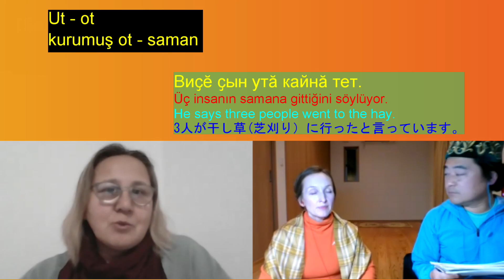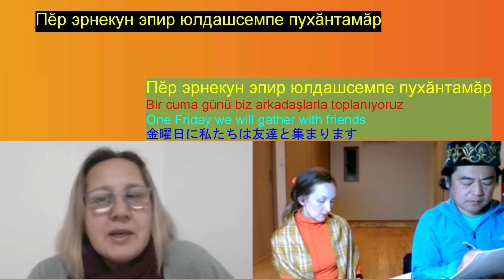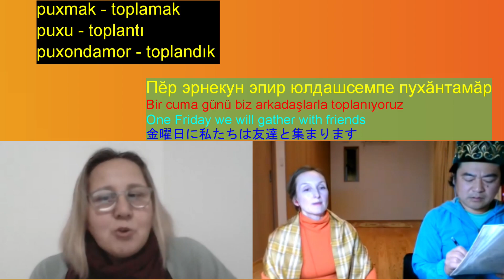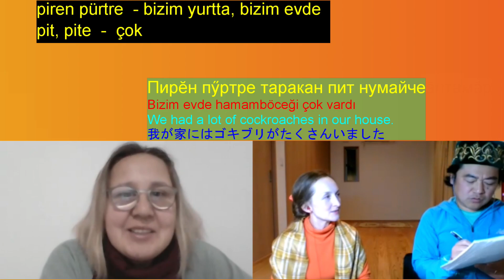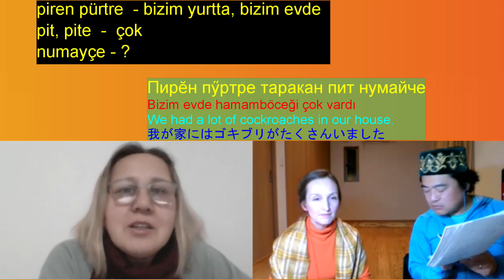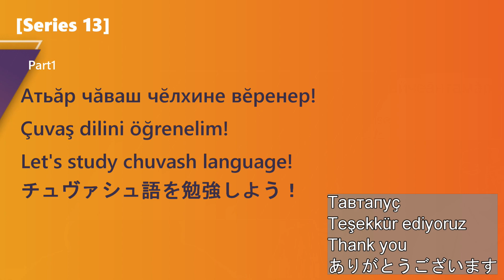[Series14] Let's study Chuvash language！ | チュヴァシ語を勉強しよう！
Let's study Chuvash language！  | チュヴァシ語を勉強しよう！  |  Атьӑр чӑваш чӗлхине вӗренер!  Çuvaş dilini öğrenelim [1]
カザフスタン・Ahmet Yesevi 大学で研究をされているチュヴァシ人のアルビナさんにチュヴァシ語を教えて頂きました。
全部で７例文あります
トルコ語での会話ですので字幕を追加予定です。